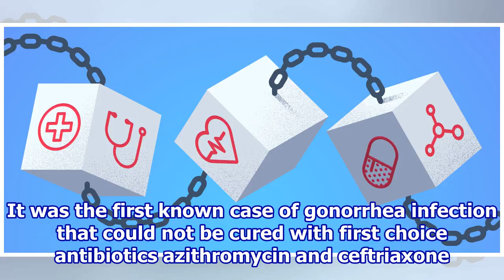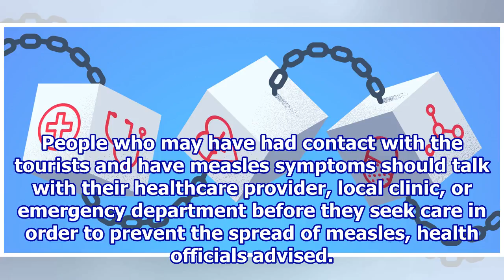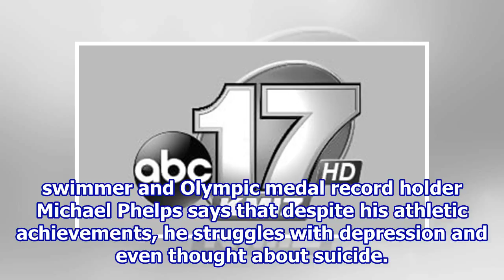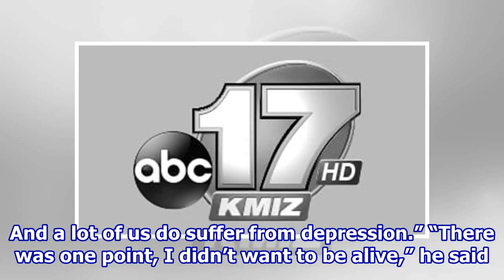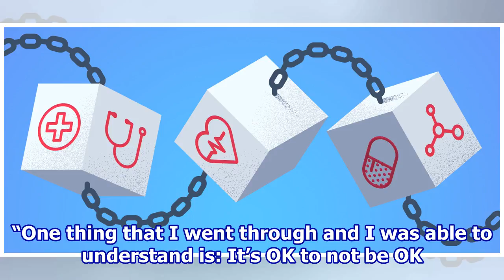Health Highlights: April 23, 2018